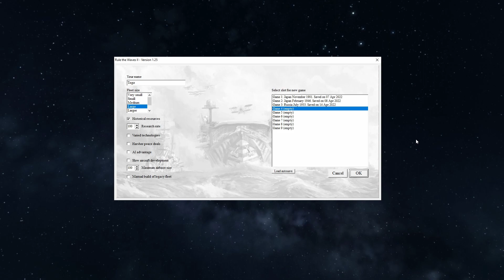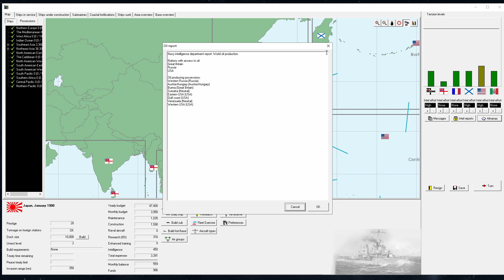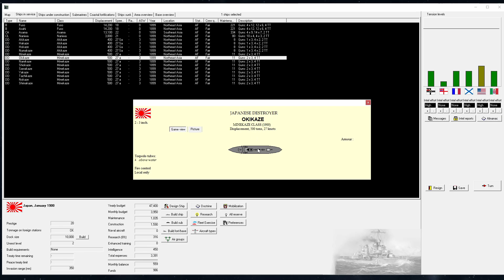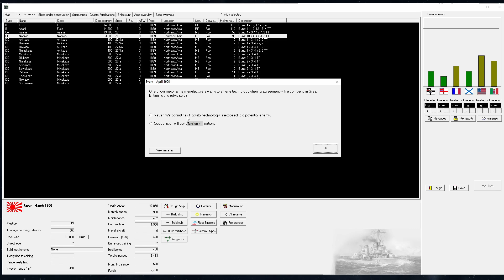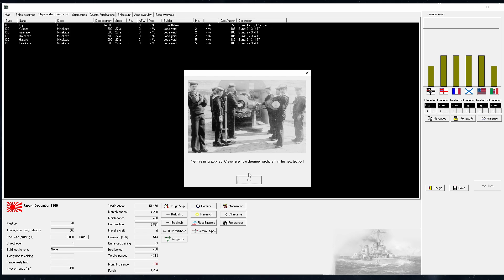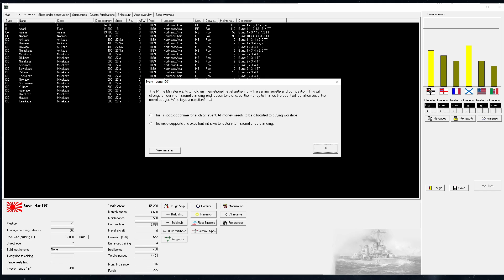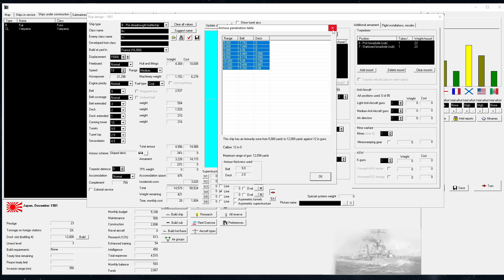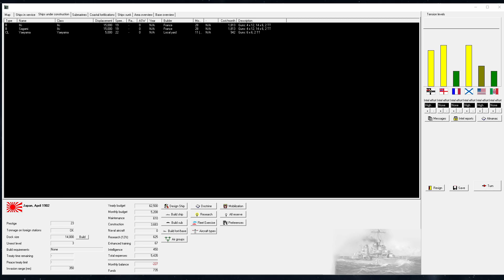Rule the Waves II: Japan - Episode 1 - Getting to Know 1900s Japan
Welcome to a new series and a new game for the channel,  Rule the waves II, in this series we will be playing in the 1900s as japan as we attempt to build japan up to be a naval powerhouse.

If you are interested in playing rule the waves II you can get it